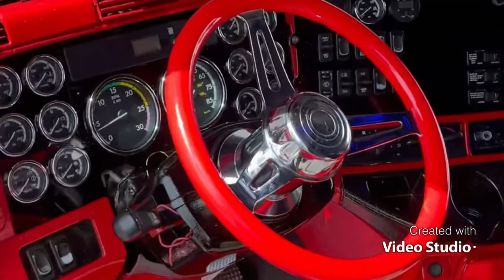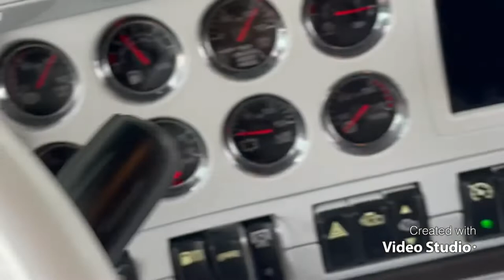Semi trucks custom interiors done at the shop